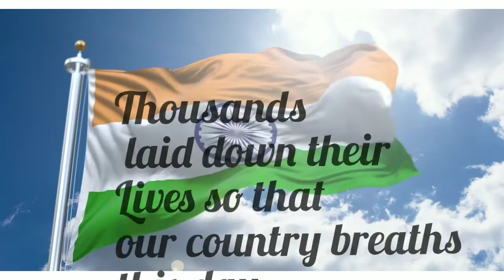Happy independence day status 2021/status song/15 August whatsup status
JAIHIND